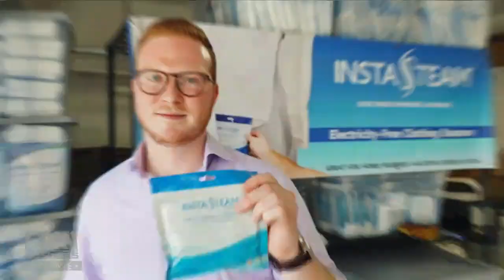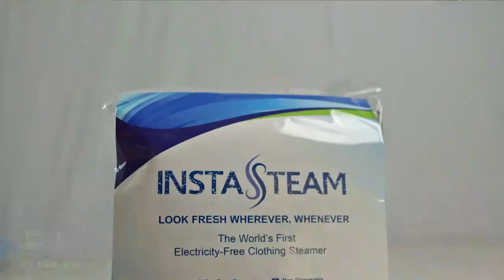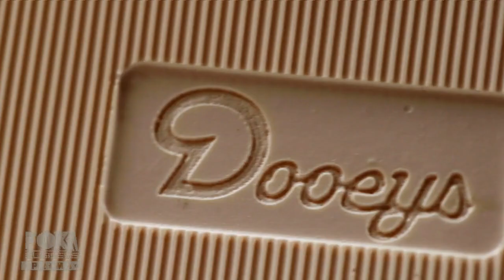Who will have the next ‘Billion Dollar Idea’ and be invited back to Ben’s basement?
Host Ben Weiss meets three more prospective entrepreneurs that he is looking to invite back to his basement bootcamp on ‘Billion Dollar Idea.’